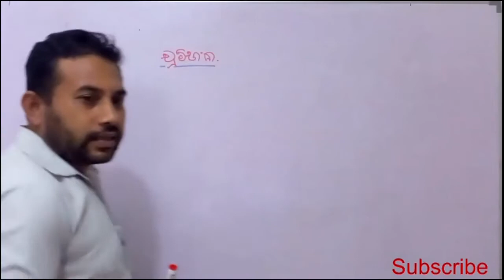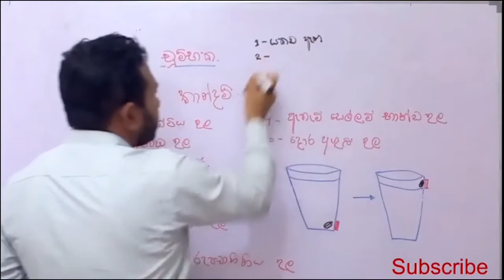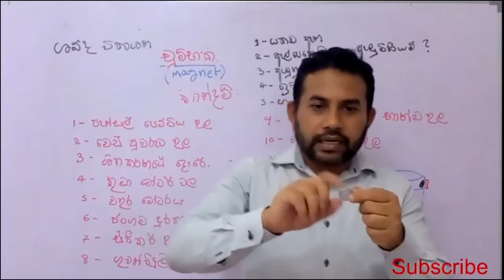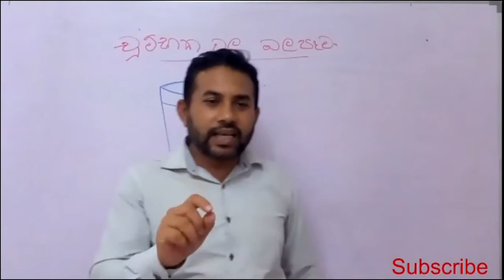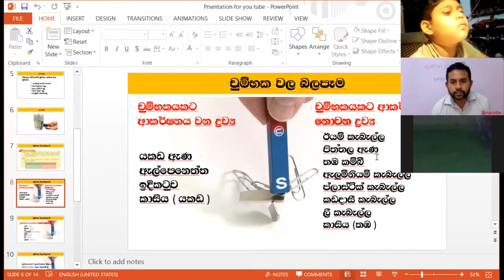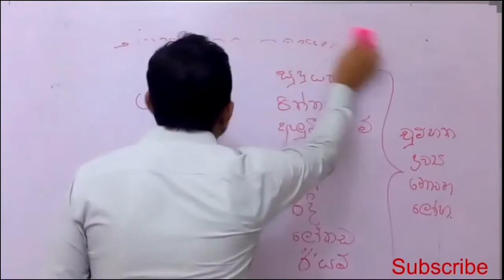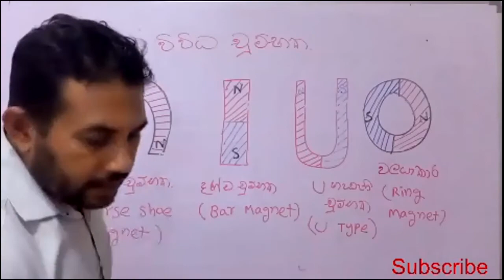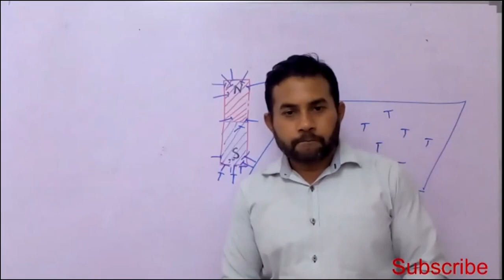Grade 6 Science - Chumbaka Magnets චුම්බක / Class held on 30.06.2021